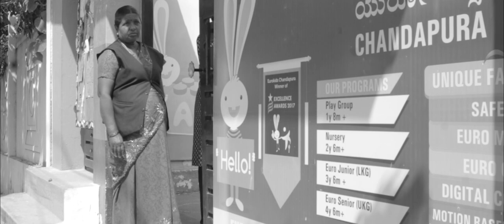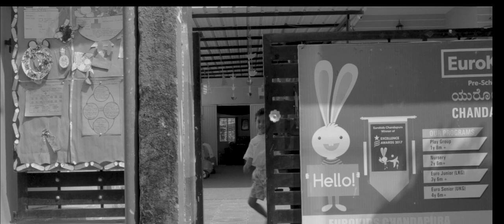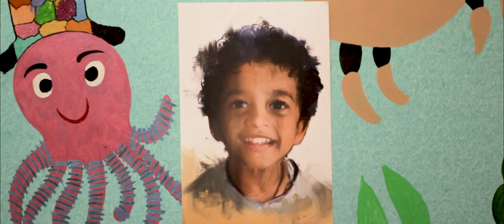The Painting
A grandfather who is a retired artist finds himself becoming jealous of his grandson's art teacher after the teacher draws a sketch of the grandson and the grandson adores it. The story explores the tussle between the grandfather and the artist in the main character.